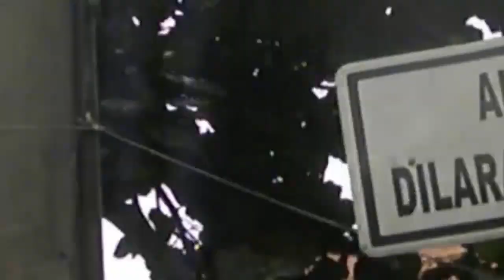[EPS. 05] KastratBertanya || Ada Apa dengan Margonda?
Fasilitas jalan raya di sebuah kota seharusnya dapat membantu masyarakatnya secara maksimal. Namun apakah Kota Depok khususnya jalan besar di kota Depok yaitu Jalan Margonda, sudah memiliki fasilitas yang layak dan maksimal untuk di gunakan pengguna Jalan Margonda?
Yuk lihat survey yang telah dilakukan pasukan Kastrat Bertanya di Jalan Margonda!
Hanya di Chanel YouTube
BEM UI !

Kajian dapat dilihat pada link berikut,
bemui.info/PenyeberanganMargonda
bemui.info/PenyeberanganMargonda
bemui.info/PenyeberanganMargonda

Narahubung:
Alfian Tegar Prakasa (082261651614 || id line: alfian_tp)
Raesha Dwina Malika (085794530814 || id line: raeshadm97)
Departemen Kajian dan Aksi Strategis
BEM UI 2018